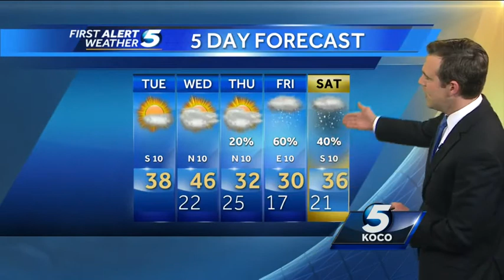Meteorologist Brad Sowder says more snow is on the way